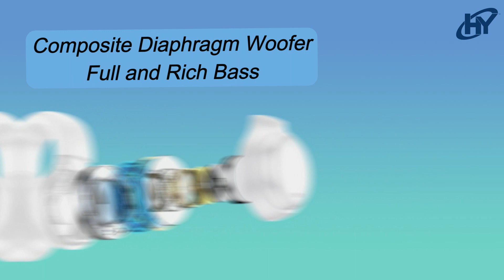Latest Open Earbuds, Open Ear Headphone In India - HY ClipFit Open Earbuds 80 Hours Playtime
HY ClipFit Open Earphone BT V5.4 Wireless Earclip, 80 Hours Long Lasting Playtime, Ultra Low Latency, Light Weight, HD Microphone, HD Cal